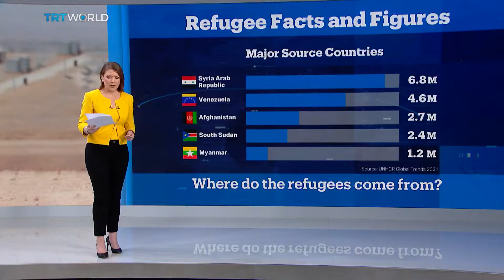World Refugee Day: 100M people displaced globally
Around the world, 100 million people are living away from their homes after being forced to flee. As the United Nations marks World Refugee Day on June 20th, it says that figure has seen an 8% increase since last year. Worldwide food insecurity, the climate crisis, and Russia's war on Ukraine are the leading causes. Basak Yavcan from Liege University weighs in.